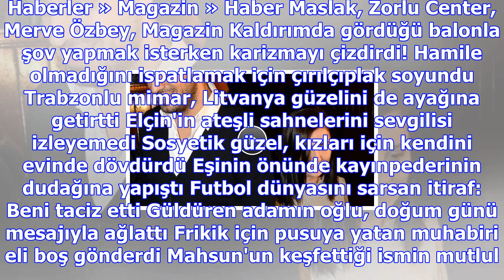Şarkıcı merve özbey, sevgilisi murat binici'den ayrıldı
Haberler » Magazin » Haber Maslak, Zorlu Center, Merve Özbey, Magazin Kaldırımda gördüğü balonla şov...